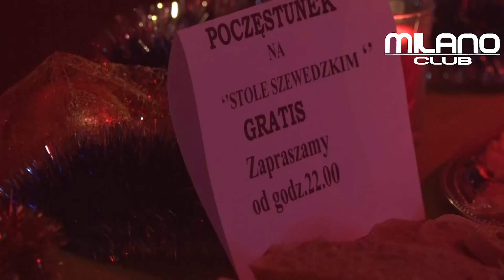Poprawiny na Baćkach z zespołem Master Team - Milano Club Baćkowice